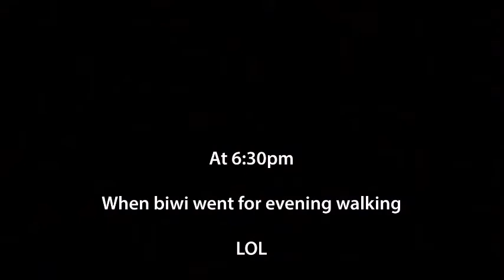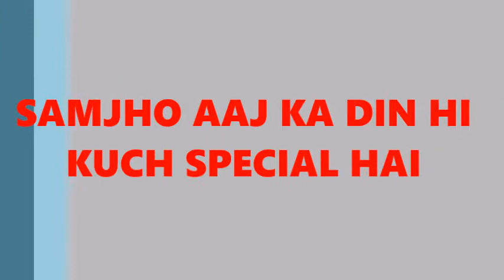April Fool || vines || ZERO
April Fool Day.

Bettta! April fool papa! maha April fool !!! feat.munni... hah hah